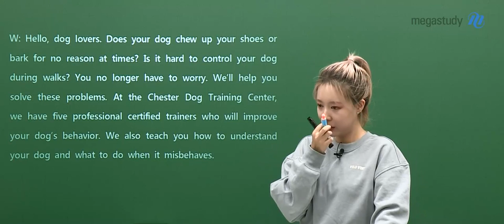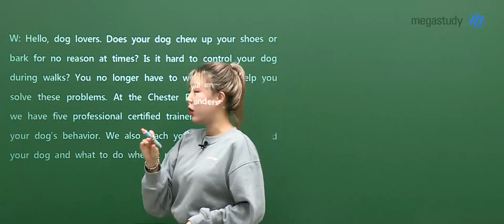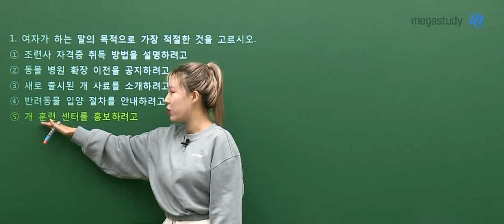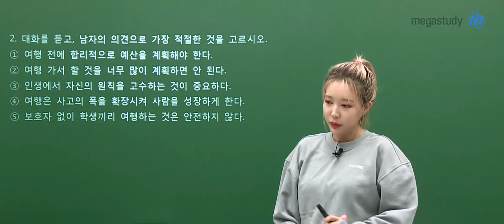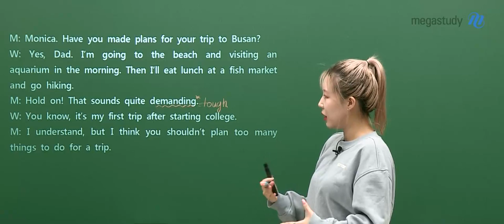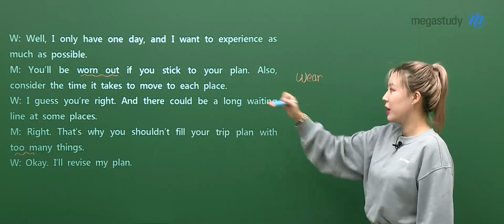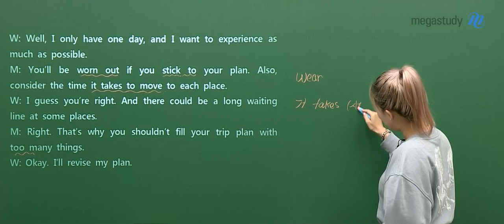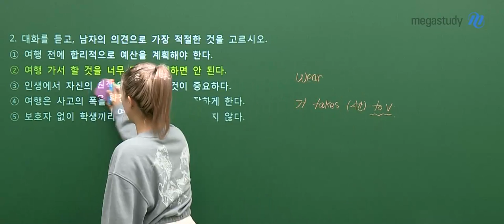[메가스터디] 영어 라라쌤 - 2022학년도 수능 영어듣기 해설강의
라라 선생님과 함께하는 2022 수능 영어듣기 해설강의
자세한 내용은 메가스터디 홈페이지를 확인해 주세요!

- 영어 라라 선생님에 대해 더 자세히 알고 싶다면?